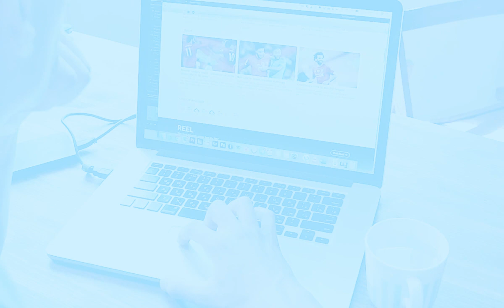Moving to Digital Learning: Tech One Empowering the Education Sector in Sri Lanka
Tech One has transformed over 4.4 Million students during COVID-19 Pandemic lockdown shaping the future of remote learning for Students and Educators in Sri Lanka. As an industry leader, Tech One is committed to Inspire, Motivate, and Empower schools, students, and educators through digital transformation.